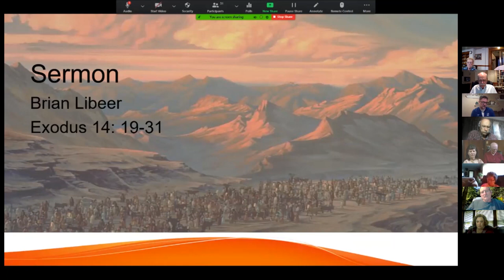Brian Libeer on "The Exodus Journey"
September 13, 2020 message by Brian Libeer, "The Exodus Journey," Mission Road Community of Christ